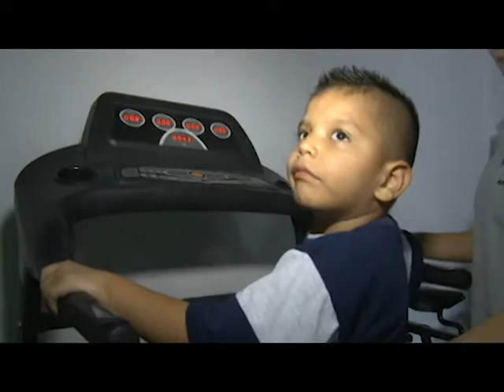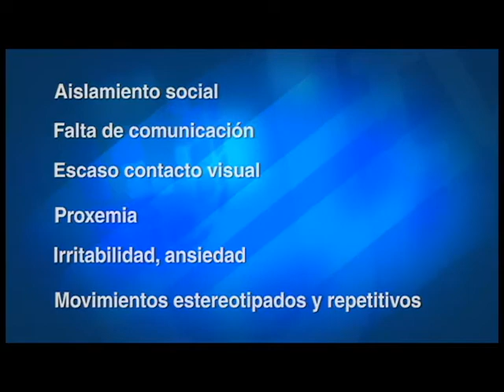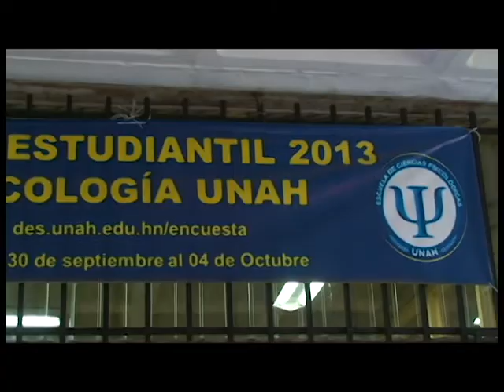UTV: Tiempo, amor e inclusión (Día Mundial del Autismo)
El 2 de abril de cada año se celebra el Día Mundial del Autismo, es por ello que estudiantes de la carrera de sicología de la ‪#‎UNAH‬ desarrollan diversas actividades, a fin de promover los derechos de estas personas y además generar conciencia entre la población hondureña.